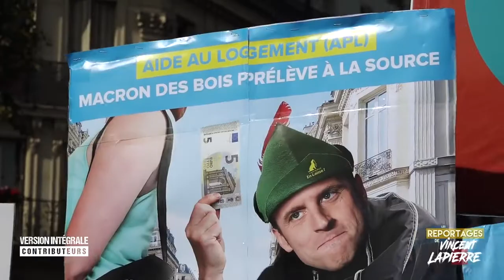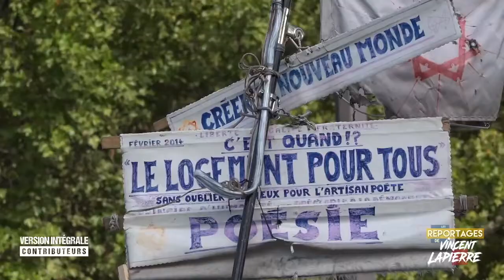LES INSOUMIS (Version intégrale) - Les Reportages de Vincent Lapierre